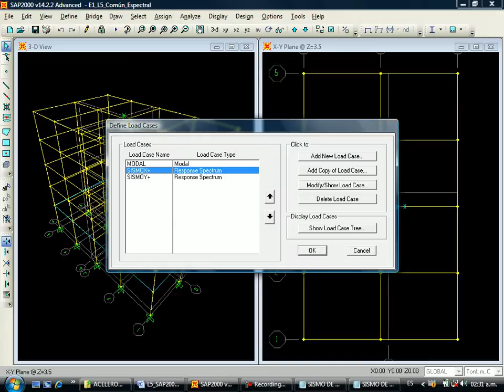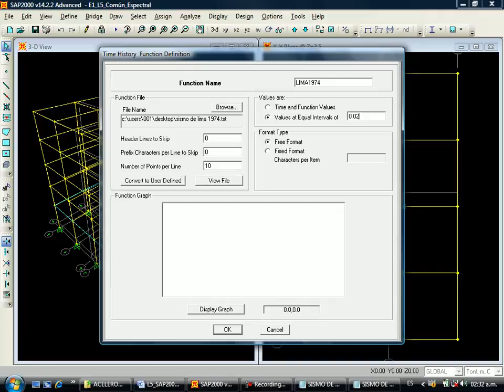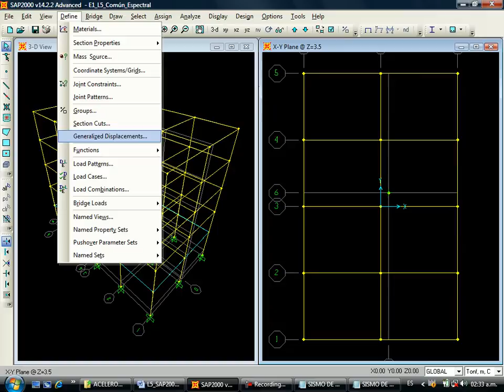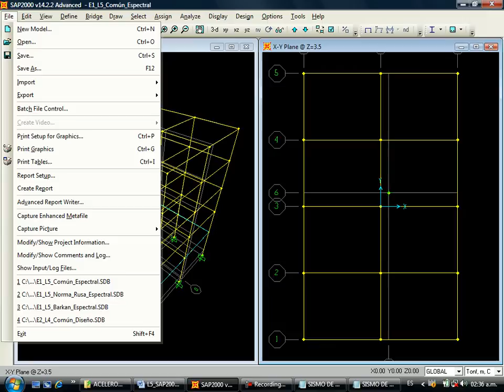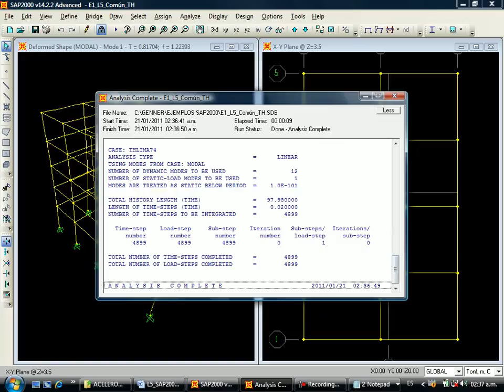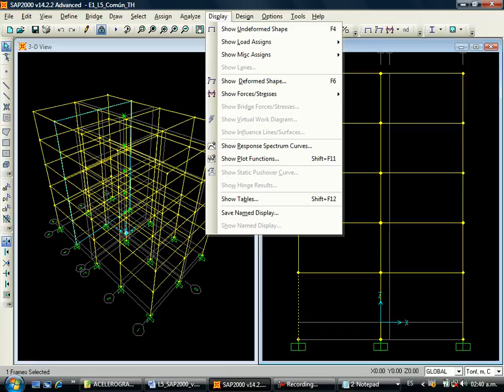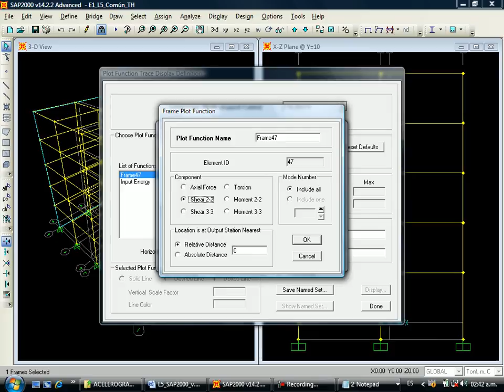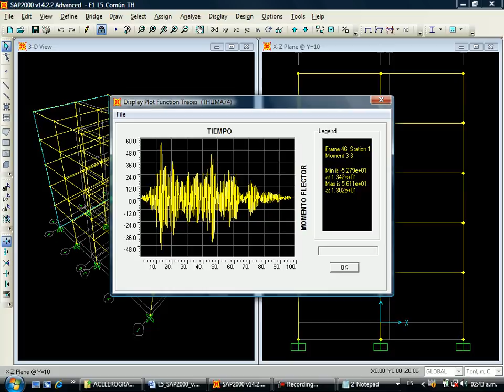CURSO SAP2000 - Tema: ANALISIS SISMICO DINAMICO TIEMPO-HISTORIA DE EDIFICIO APORTICADO (EMPOTRADO)